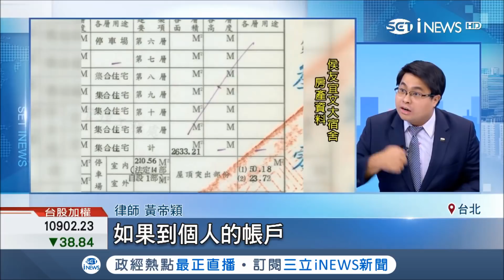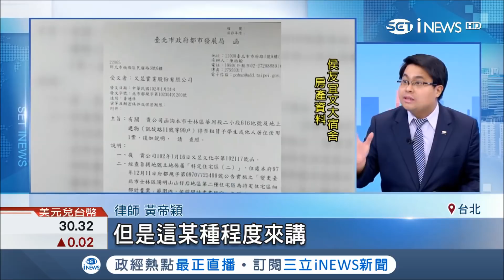轉變為刑事案件?侯友宜文大宿舍案越演越烈各界接力爆料 律師:恐觸犯背信罪｜【台灣要聞。先知道】20180622｜三立iNEWS